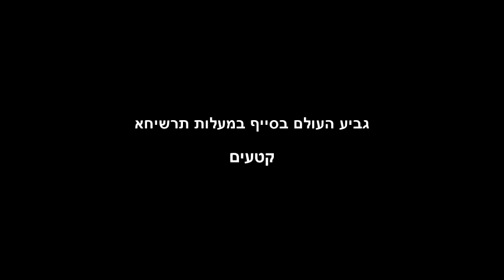the fencing international peace cup 19 02 2011 part2